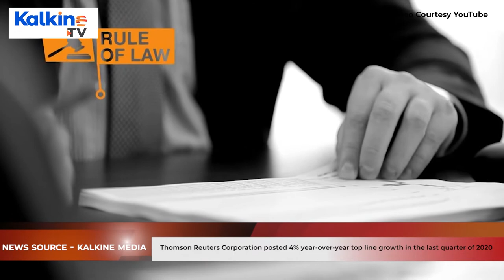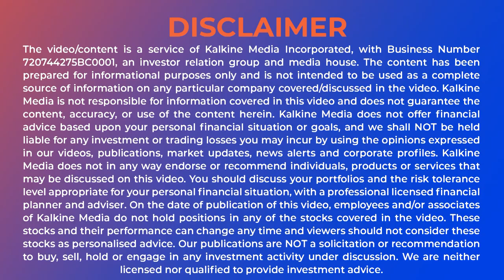How did Bank of Montreal & Scotia-bank Fare in Q1FY1?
Canadian big bank’s earnings season officially kicked off on Tuesday after Bank of Montreal (TSX: BMO) and Bank of Nova Scotia (TSX: BNS) reported their financials for the fiscal first quarter of 2021 (Q1FY21).